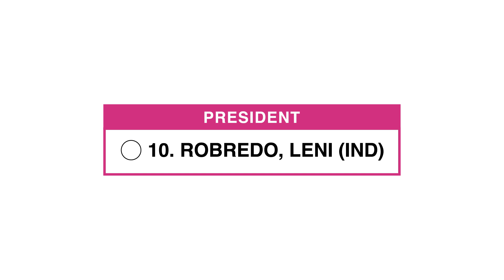Kwento ni Jefferson ng Catanduanes kung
Para kay Teacher Jeff Arcilla ng Catanduanes, higit pa sa naipatayong mga classrooms at naipamigay na school supplies, walang katumbas ang pag-asang dala ni VP Leni sa kanyang bawat pagbisita. Tiwala siya na kay VPLeni, bubuhos ang pag-asa.